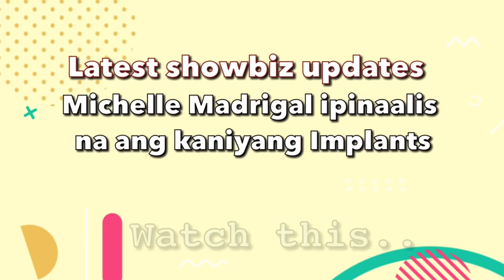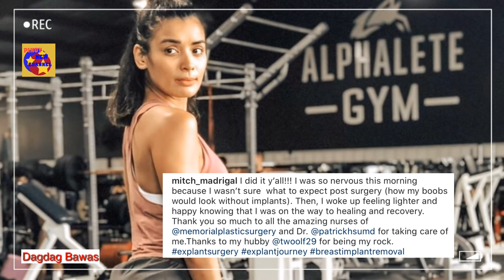Dating Aktres Michelle Madrigal ipinalis na ang breast implants!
Get well soon Mitch Madrigal!